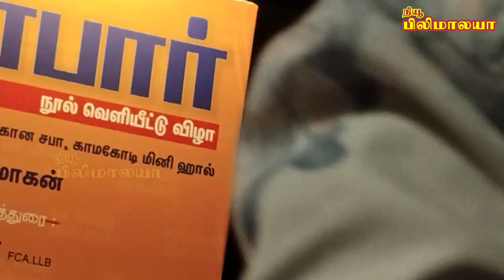சினிமா நடிகர்களை யாரும் தப்பாக பேசக்கூடாது - டெல்லி கணேஷ் ஆவேசப்பேச்சுI New Filmalaya